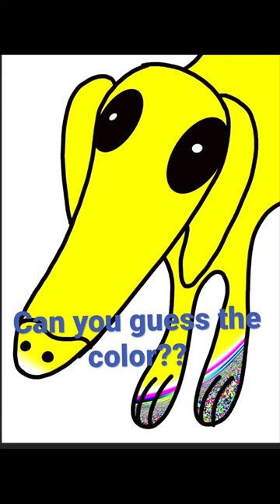Let me do it for you. Can you guess the color??